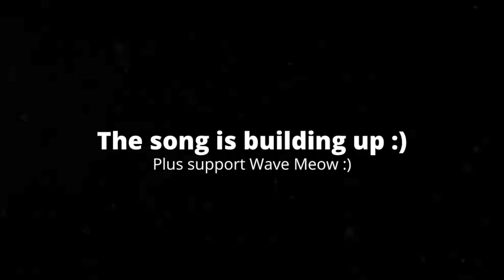[1:39] "He Got Caught!!!" Reacting To SML Movie: No Nut November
This is my Reaction to SML Movie: No Nut November. Honestly it was alright. I like the first half of the video, and I like how it sets up this precedent that cops can't eat donuts, because of No Nut November. Also like how they're stretching the idea of No Nut November to apply it an episode in a creative way. I also like how it makes fun of the "cops like donuts" trope, and it does it in a funny way. However, I don't like the second half for just being a filler blackmail episode that goes no where. I also think Johnathan is the opposite of making fun of a stereotype because he literally is the stereotype. While I like the character interactions, the characters are alright, except for Johnathan who is just unlikable. I feel this video ends very abruptly too for really no reason. Overall I'd give it a 6/10 a passable video